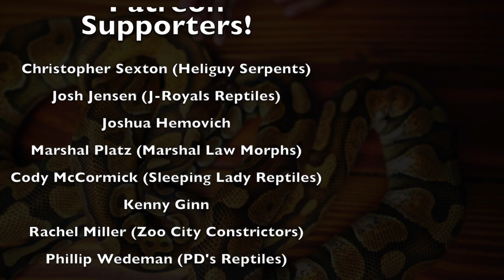How do BALL PYTHONS change (color) as ADULTS?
How do ball pythons change color as adults?  Most now that they do in fact change.  Some change more than others.  I'm going to show you several examples of ball pythons in this video.  Some of them have changed drastically since they were babies.  Some of these ball pythons have changed very little.  We hope you enjoy seeing our beautiful snakes.